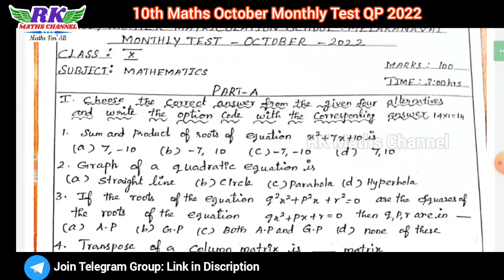TN 10th Maths|October Monthly Test Question Paper|English Medium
2ND MID TERM EXAM 2022
IMPORTANT 2 and 5 MARKS QUESTIONS: